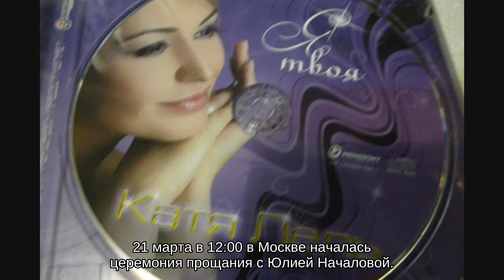Похороны Началовой: Катя Лель боится за дочь покойной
Певица Катя Лель приехала проститься с коллегой по сцене Юлией Началовой на Троекуровское кладбище.

Лель призналась, что в последнее время была заметна отечность на лице певицы, и по рукам было видно, что ей тяжело. Однако Началова не жаловалась. Катя Лель также вспомнила, что не смогла принять приглашение на день рождения дочери певицы — Веры Алдониной. «Я не могла, была на гастролях. И сказала ей: обещай, что вы будете на моем дне рождения. Так что у нас были планы общие», — цитирует Лель «Московский комсомолец».

Реклама

По словам Лель, она переживает за Веру. «Я еще не видела Верочку. Я не знаю, как она будет. Она смотрела матери в глаза сияющим взглядом: «Мама, мама». Я не знаю, что такая тонкая девочка сейчас будет испытывать», — делится артистка.

Певица Юлия Началова скончалась 16 марта от остановки сердца на 39-м году жизни.

21 марта в 12:00 в Москве началась церемония прощания с Юлией Началовой. «Газета.Ru» ведет онлайн-трансляцию гражданской панихиды.